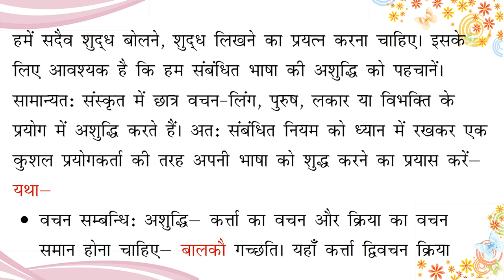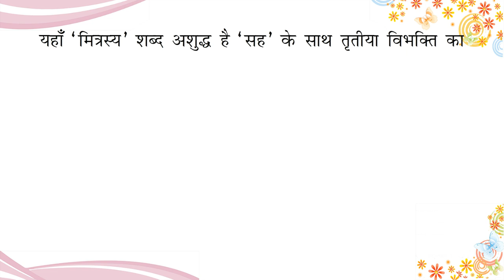अशुद्धिशोधनम्_(Aanandam Sanskrit Readar 7 Ver 2)_Only Readable